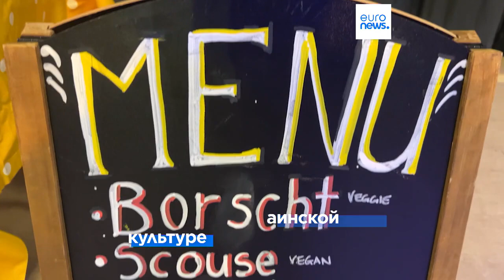"Евровидение-2023": Ливерпуль готовится ко второму полуфиналу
Сегодня вечером в Ливерпуле станут известны имена еще 10 участников финала песенного конкурса "Евровидение"